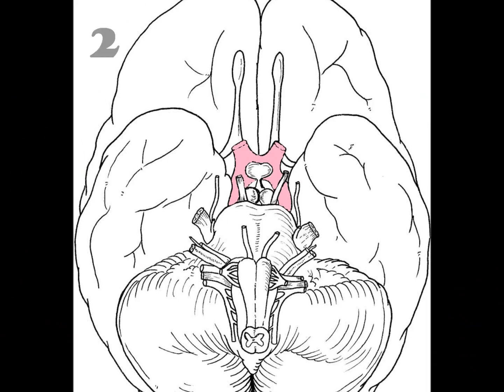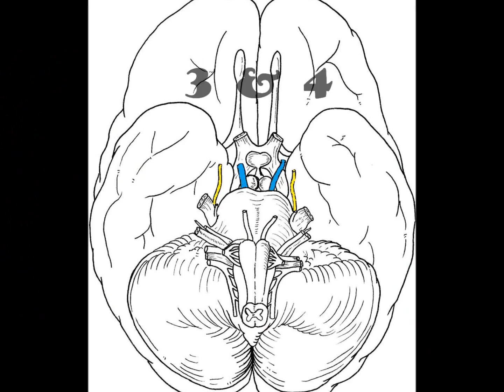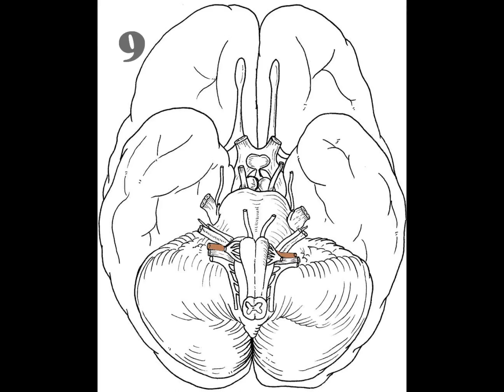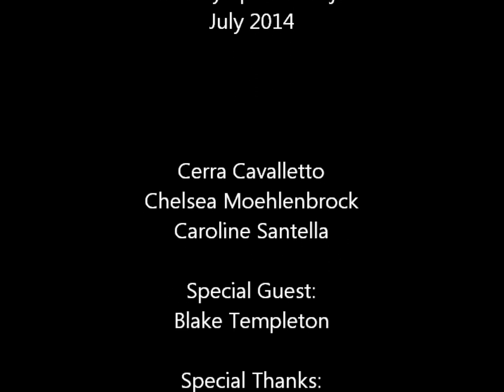Cranial Thrift Shop: A Song for Learning Cranial Nerves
Anatomy Special Project
July 2014

Bada, badada, badada, bada...
Oh those cranial nerves
Only got 12 of em in your noggin
You know, without em, we don't have no senses
These are freaky awesome.

Now, first up, in the front line, "Whats up? What's that I'm smellin?
That's your olfactory, this a strong lemon.
Served on ethmoid, the cribiform plate
So that'll sense any smell that you or your friend create.
Second up, optic nerve, cruising to a cross,
Through its canal, its got its own, yeah it's a boss.
Next occulomotor, shares its home with some friends
Trochlear, trigeminal, and even abducens,
(Psshhh)
Superior orbital fissure!
Occulo-motorin', seein up, down, and medial
Trochlear obliquin for the down and in material.
So trigeminal, get this, man
Has three branches, it's so grand,
Ophthalmic, maxillary, mandibular, go tell yo friends
I'ma teach you cranial nerves, I'ma teach you cranial nerves,
No for real -- ask Dr. Cope -- gotta know this for the test!
Maxillary branch through the rotundum
Mandibular through ovale, yeah that's how they run.
Abducens is a favorite, of a professor favorite
It moves your eyes lateral, so you know it's legit.
Hello, hello, that's just six, now you know
This test ain't got nothing on our nerve rap, hell no
We could all ace this thing, make us cool, no fuss
Dr Cope and Little be like, "Aw, they got the A plus"

What you know about number seven in your noggin?
That's expressing on your face, the trouble that you got in.
With seven, next with eight, they're runnin through acoustic
Internal meatus, yeah that's right trick!
Vestibulocochlear that's for hearing and balance
Cause without it I'd have no talents
Now how do you feel, about these nerves what ya thinking
So what, so what, we're learnin, take a look
Number nine, number ten, eleven, and twelve
Glossopharyngeal that's for tasting, good food, through jugular foramen
Now ten is vagus, jug foramen
Spinal accessory, that's jug foramen
Cope be like, "Eleven, tell me bout that crap!"
I'm like, " You know that fires SCM and the trap!"
Now hold up don't forget, we got one more to go yeah
Hypoglossal don't forget it -- that moves that tongue a bit
I call this getting ready and prepped (yeah)
I call this getting my brain ripped (yeah)
We got all the know
This ain't for show
And having this time to write this rhyme so your test won't blow
Hey gang, come take a look at my stacka notes
Tryna get that DPT and we clearly know
Yeah we clearly know

We are the first year pros
We look incredible
We're in anatomy so
J. Cope helps our knowledge grow
We'll be your DPT
We're getting that degree
Always learning now you'll see
As long as we get 83's